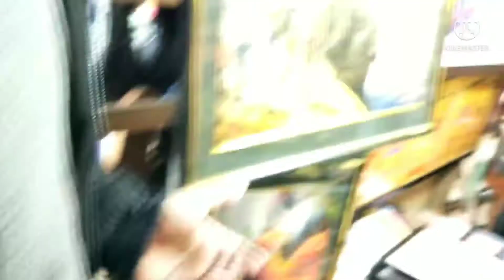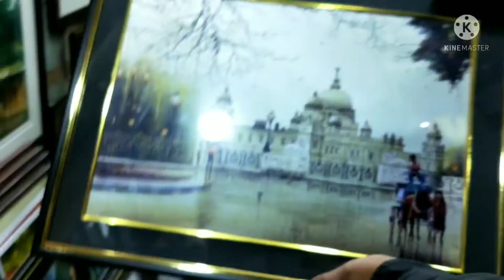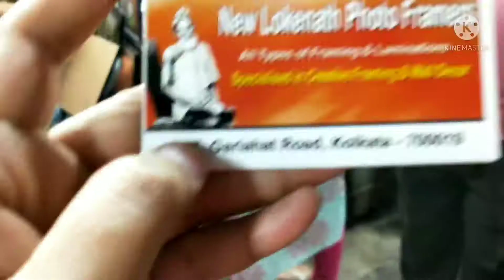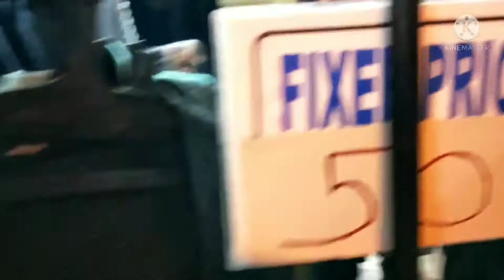Gariahat Market Kolkata। Home Decor Items। Jewellery Collection of Gariahat।Ceramic pot in Gariahat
Location:142,Rashbehari Avenue,Gariahat kolkat-700029,Near-Gariahat Basanti Devi College

Gariahat vlog, Gariahat Winter collection,Gariahat kurti collection,chickankari kurti collection,garihat Market,bed cover , jewellery collection of Gariahat Market, Cheapest Home Decor Items,Gariahat crockery market, Cheapest Street Market for kitchen item,kolkata shopping vlog,Gariahat Market bed cover and pilo cover,Gariahat Market Kolkata